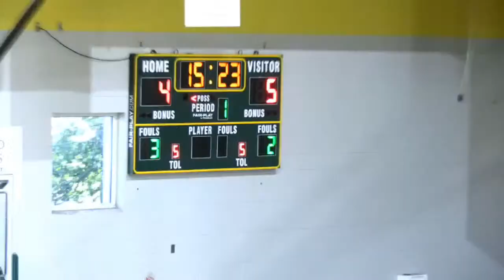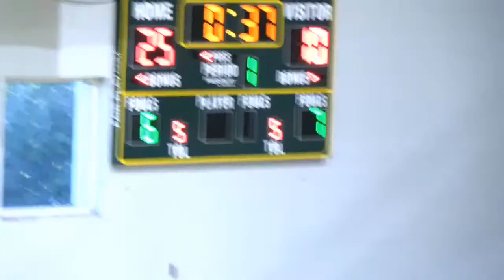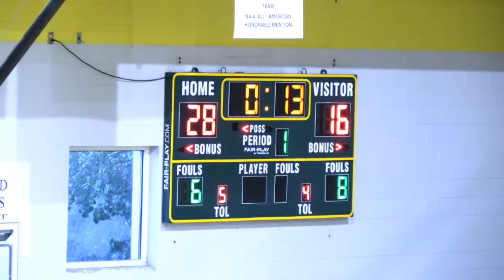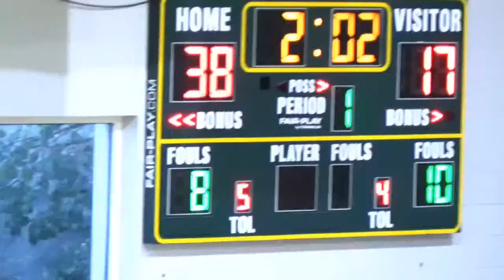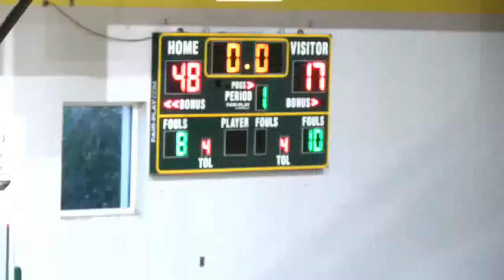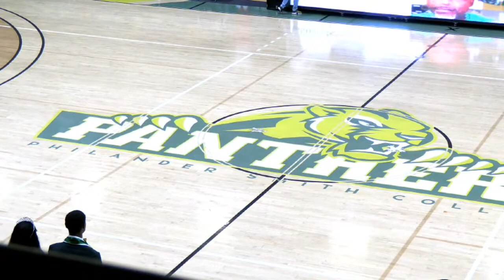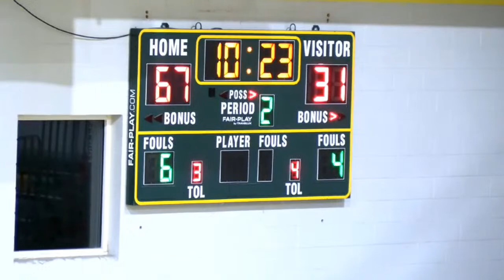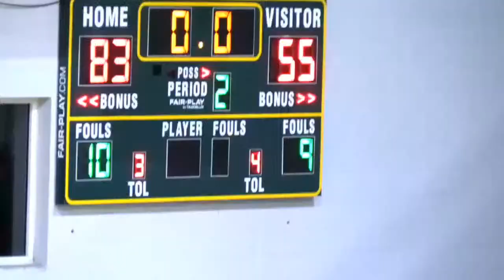Men's Homecoming Basketball Game 2023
PSU vs Shorter College